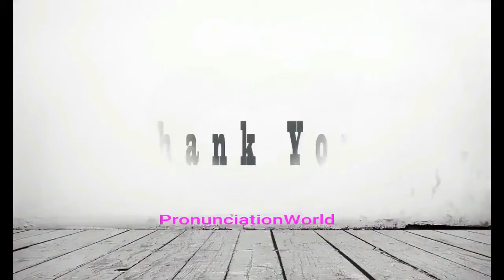How to Pronounce Ophiuchus